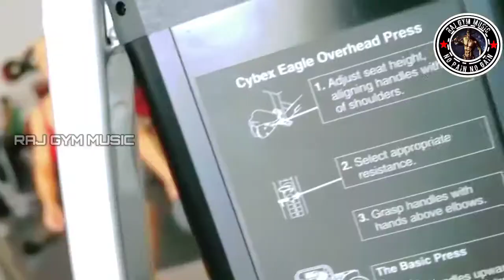Gym Trap Hip Pop | Workout Music Mix Motivated Music